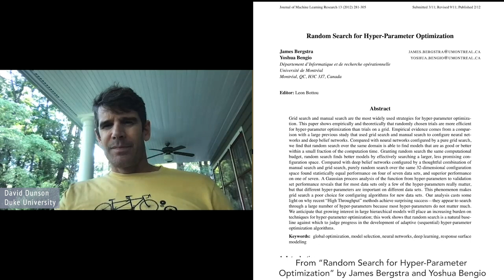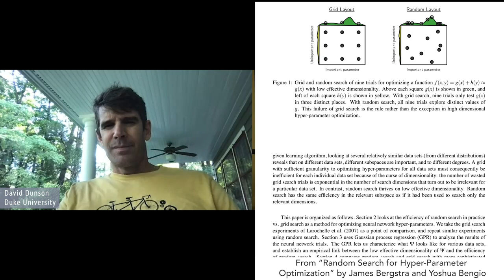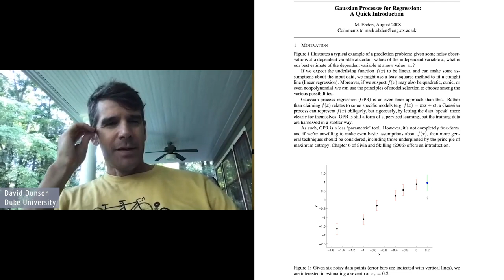David Dunson | Advancing Statistical Science | Philosophy of Data Science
David Dunson | Advancing Statistical Science | Philosophy of Data Science Series

A fundamental question in the philosophy of science is "what does it mean to make scientific progress?" We will have a series of episodes centered around this question for statistics and data science. In our first episode in the series, David Dunson (Duke University) discusses important advances in Bayesian analysis, big data,  uncertainty, and scientific discovery.

Topic Timestamps
0:00 Intro to David Dunson
1:54 What does it mean to advance data science and statistics?
6:14 Industry & Optimization, Science & Uncertainty
8:14 Prediction & Discovery / Bayesian Modeling
14:13 What is “complex” data?
22:49 Big Data, Bayes, and Nonparametrics
33:50 Ad hoc approaches vs principled methods
37:08 Should Machine Learning Publications Refocus on Scientific Discovery?
39:50 Mathematically principled data science & statistics
51:40 Do Bayesians just use priors as regularizers?
55:16 Bayesian Priors and Tuning Inference Methods
1:00:00 Prioritize the Most Important Work in Data Science
1:07:07 Good Practices of Star Grad Students
1:13:17 The Science in Statistical *Science*